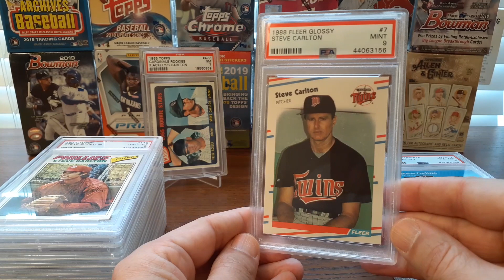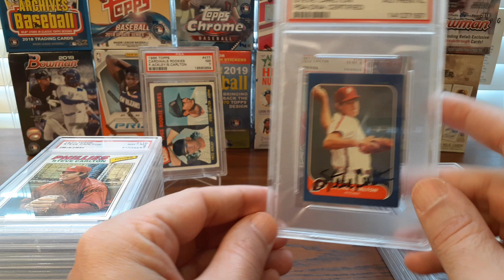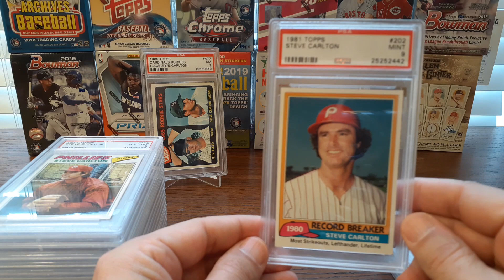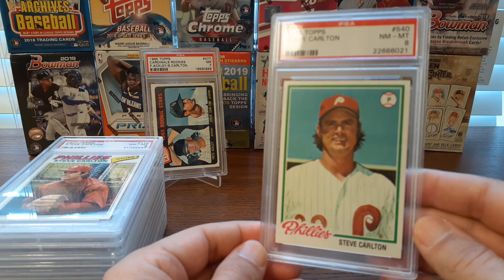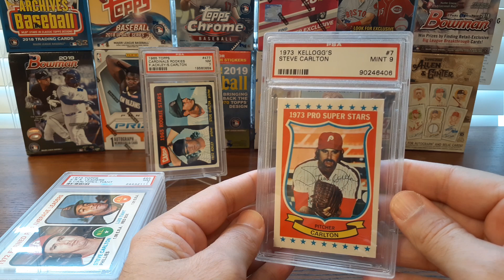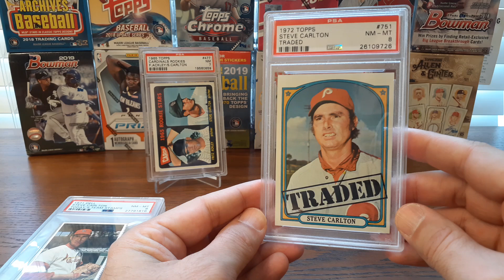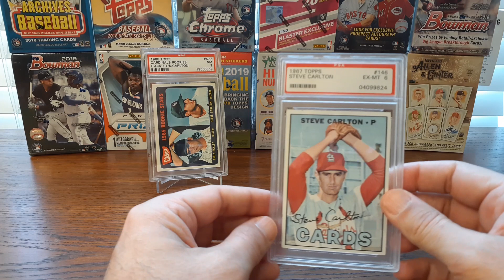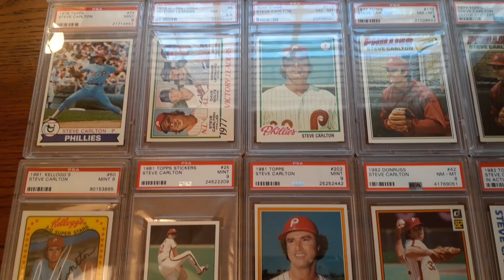Steve Carlton PSA graded showcase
Here's my Steve "Lefty" Carlton PSA graded baseball card collection.